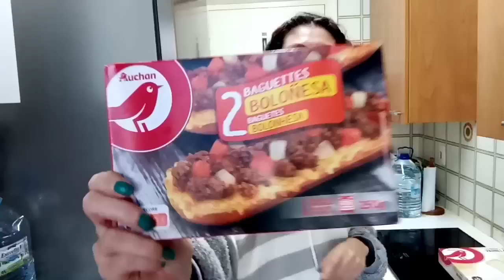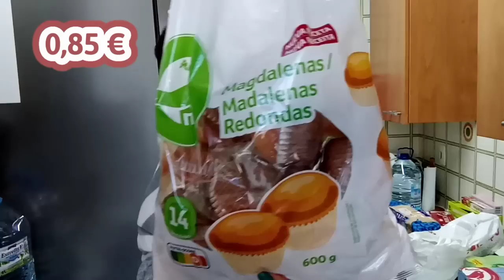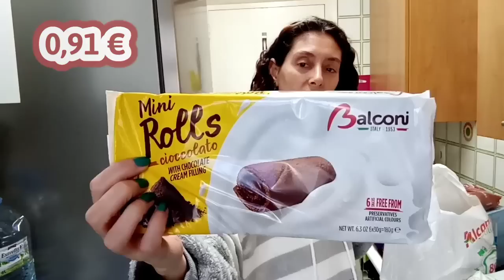Hasta el moño de ALCAMPO 😁 (compra online)